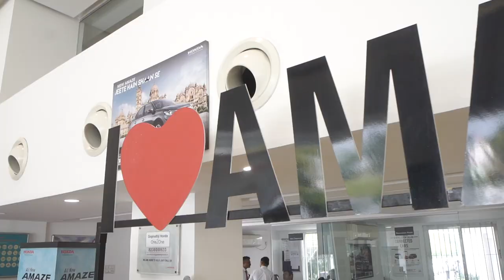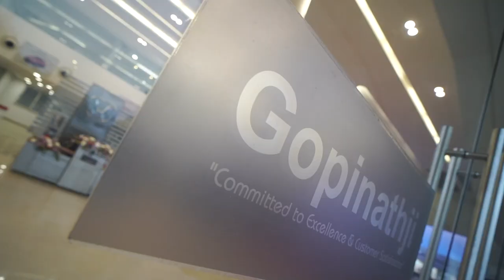Mr. Takuya Tsumura San (President & CEO, HCIL) | Gopinathji Honda Cars Showroom Vadodara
Mr. Takuya Tsumura (President & CEO, HCIL) visits Gopinathji Honda Cars Showroom Vadodara